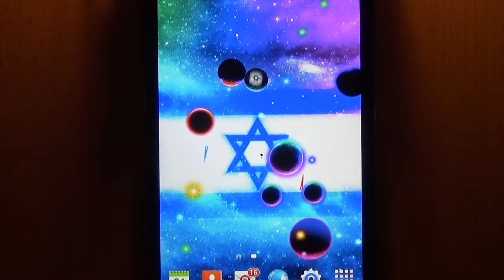Israel Flag Planets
Android Live Wallpaper
Israel Flag Planet
Beautiful harmonic Israel Flag Planet Live Wallpaper